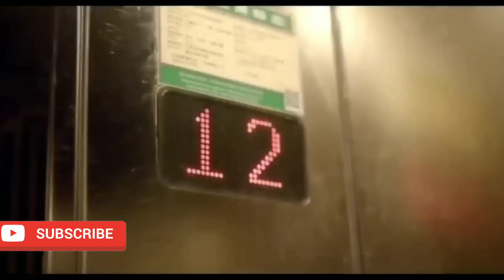Contract Marriage Hate But Love💓Korean Mix Hindi Songs 2023💗Korean Love Story💗Chinese Mix Hindi Song